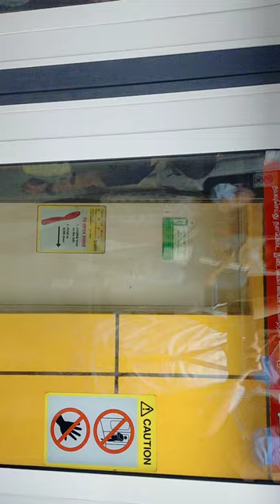SMRT Trains NSL KHI and CRRC Qingdao Sifang C151C[717/718] Departing NS19 Toa Payoh Platform B